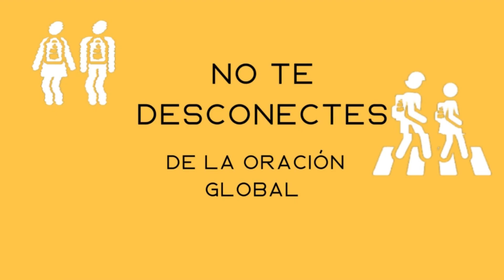Chubut | Informativo de Oración Global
¡𝗦𝗲𝗮𝗺𝗼𝘀 𝗰𝗿𝗶𝘀𝘁𝗶𝗮𝗻𝗼𝘀 𝗴𝗹𝗼𝗯𝗮𝗹𝗲𝘀! 𝗟𝗮 𝗢𝗿𝗮𝗰𝗶𝗼́𝗻 𝗚𝗹𝗼𝗯𝗮𝗹 𝗲𝘀 𝗲𝗹 𝗽𝗿𝗶𝗺𝗲𝗿 𝗽𝗮𝘀𝗼. ¿Cómo usar este informativo? Compártelo en grupos y reuniones de tu iglesia e intercedan juntos por la unidad de los hijos de Dios [Mateo 12:50] y de las Iglesias locales en tu ciudad y país [Juan 17:21] para que juntos se muevan a cumplir la gran comisión, abordando problemáticas culturales, sociales y espirituales [Juan 17:21, 20:21; Marcos 16:15; Lucas 24:47-49; Hechos 1:8; Mateo 28:18-20] entre las etnias originarias y extranjeras desde cada ciudad hasta lo último de la tierra (Hechos 1:8; Mateo 24:14). Intercedan usando éste informativo y la Palabra de Dios (Marcos 4:14) bajo la guía del Espíritu (Romanos 8:14).

Descarga el póster de oración del país en el primer video de la lista y comparte.

𝗖𝗥𝗜𝗦𝗧𝗜𝗔𝗡𝗢 𝗚𝗟𝗢𝗕𝗔𝗟 𝗖𝗢𝗠𝗨𝗡𝗜𝗗𝗔𝗗 somos cristianos de diferentes países en la misión de activar la Iglesia global a través de la oración, a la unidad, para movernos juntos en la gran comisión, desde nuestras ciudades hasta la última ciudad no alcanzada con el Evangelio. ¡Únete a nuestros canales!

Nᴜᴇsᴛʀᴀs ғᴜᴇɴᴛᴇs ᴘʀɪᴍᴀʀɪᴀs ᴅᴇ ɪɴᴠᴇsᴛɪɢᴀᴄɪᴏ́ɴ sᴏɴ: ᴀʀɢᴇɴᴛɪɴᴀ.ɢᴏʙ.ᴀʀ, ᴄᴇᴘᴀʟ.ᴏʀɢ, ᴄʟᴀᴄsᴏ.ᴏʀɢ.ᴀʀ, ᴜɴ.ᴏʀɢ, ᴄɪᴀ.ɢᴏᴠ, ᴊᴏsʜᴜᴀᴘʀᴏᴊᴇᴄᴛ.ɴᴇᴛ, ᴘᴇᴏᴘʟᴇɢʀᴏᴜᴘs.ᴏʀɢ, ᴘᴜᴇʀᴛᴀsᴀʙɪᴇʀᴛᴀs.ᴏʀɢ